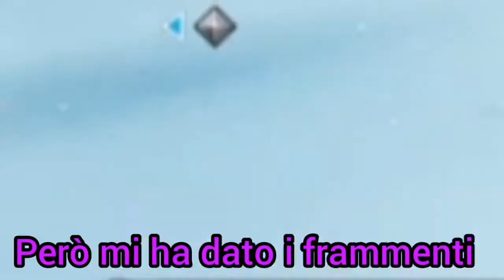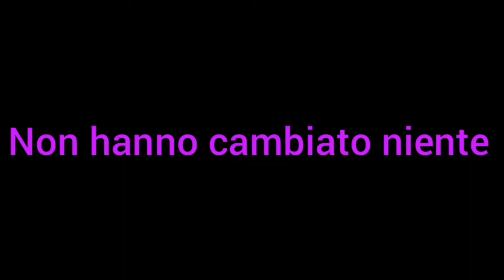Il nuovo AGGIORNAMENTO RADIANZA INFINITA- DAUNTLESS #22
Mi sono reso conto che il nuovo aggiornamento si chiama radianza infinita, e non primordiale; da dove cavolo ho letto primordiale?